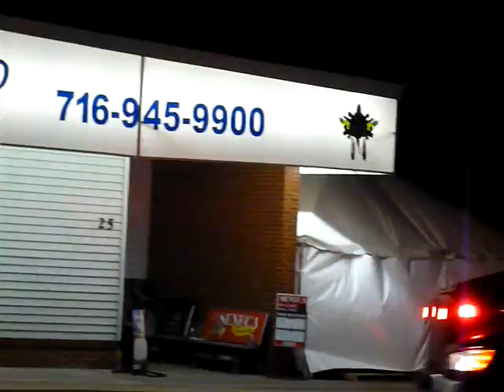funiture factory fire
salamanca,ny